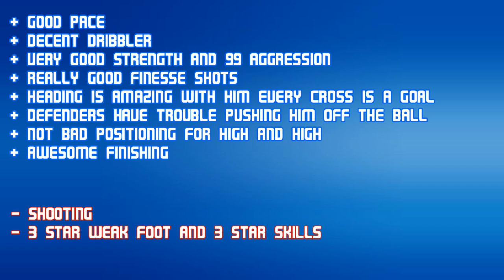FIFA 14 TOTS MANDZUKIC 88 Player Review & In Game Stats Ultimate Team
FIFA 14 tots mandzukic 88 st in game stats and player review for Ultimate Team.

A review of 88 mario mandzukic bundesliga bayern munich in FIFA 14 Ultimate Team. The st is from croatia is he good enough? Lets find out